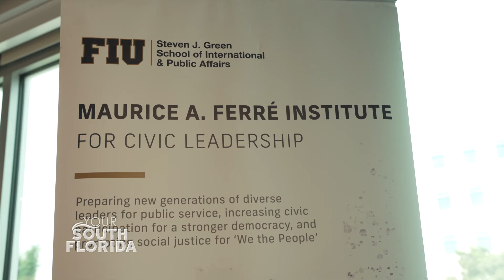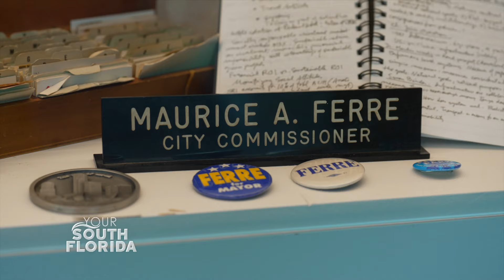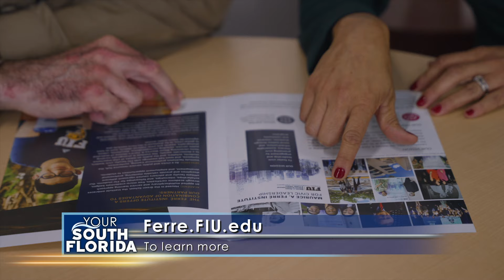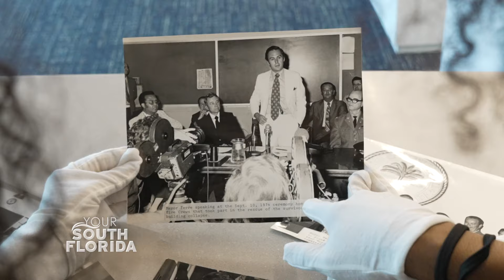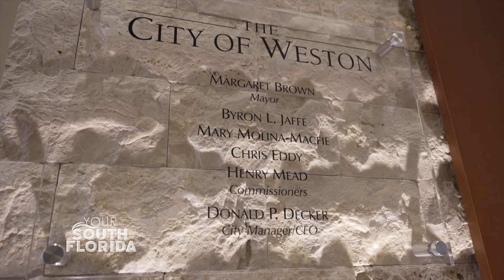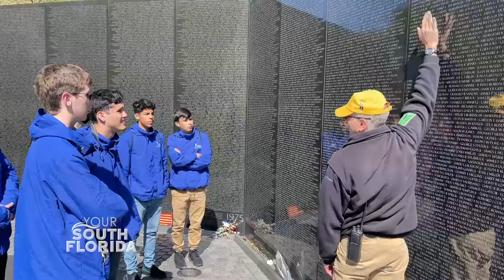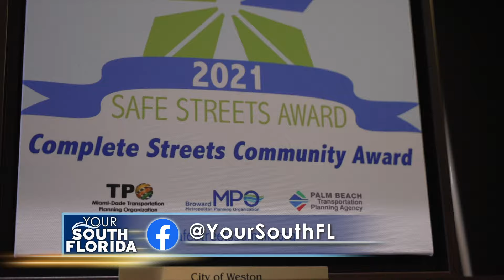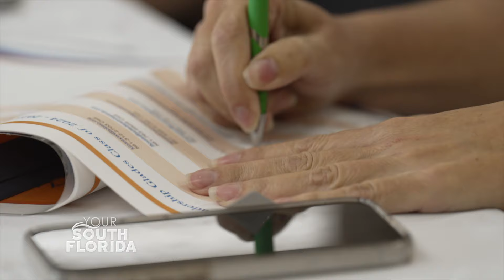The Power of Civic Leadership: Shaping South Florida's Future l Your South Florida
Civic engagement is the cornerstone of a functioning society and democracy. Empowering people to contribute to and shape their communities and governments in powerful ways.

From local advocates and grassroots organizers to elected officials and community volunteers, civic leaders come in many forms. But they all share a common goal: to drive positive change and uplift their communities.

On this month’s program we’re exploring the vital role civic leadership plays in shaping the future and the programs empowering a new generation of leaders.

We visit FIU’s Maurice A. Ferré Institute for Civic Leadership to see first-hand how they are continuing the legacy of late Miami Mayor Maurice A. Ferré by educating students on the importance of civic engagement.

We go inside Weston University – an annual program by the City of Weston – giving high school students unique access to local government through hands-on experiences, with the goal of creating a more informed citizenry.

Our last stop is in Belle Glade, a rural agricultural community in western Palm Beach County. For more than 30 years their leadership program has been educating locals and outsiders about the tight-knit communities of The Glades – cultivating strong, committed leaders that continue to make meaningful impacts in Belle Glade and beyond.

00:00 - 00:51 - Introduction
00:52 - 09:21 - Empowering Next Gen Leaders at Florida International University
09:22 - 17:40 - High School Civic Leaders in Training
17:41 - 25:30 - Leadership Glades
25:31 - 25:52 - Close